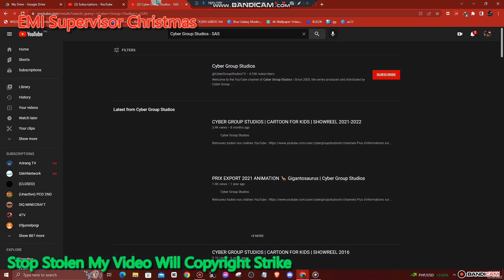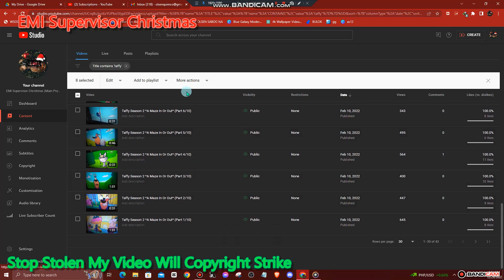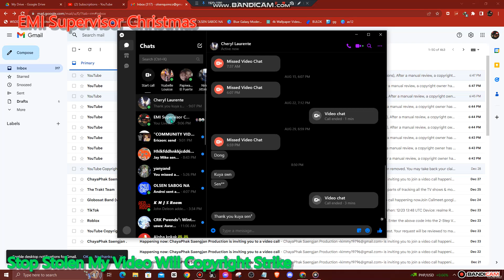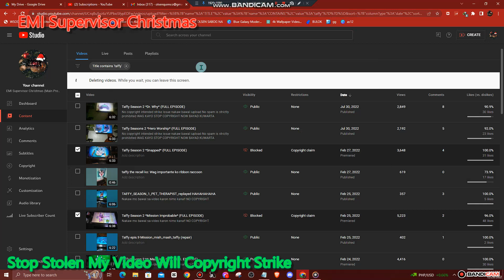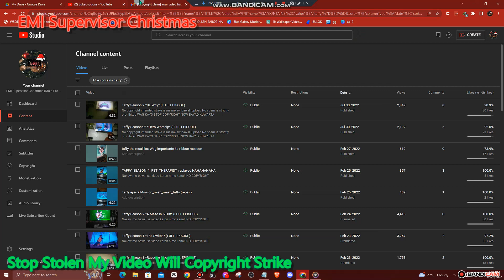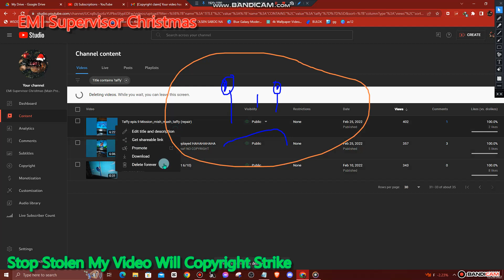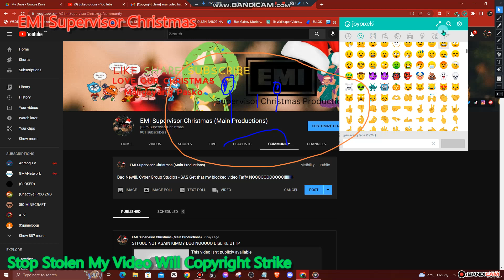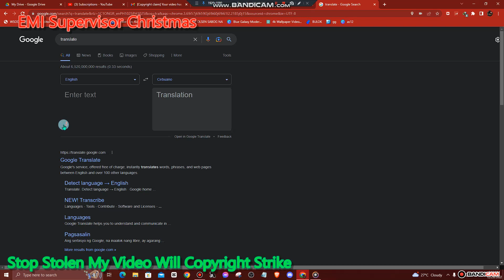NOOOO COPYRIGHT BLOCKED VIDEO TAFFY Cyber Group Studios - SAS, Delete Video Now!!!! Goodbye Cartoon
Requested By:
Crdts:
Meet:

And CRK
Ok!

We Sing to song:
Tamis Ng Unang Halik
Umiibig Ka Pala Sa Akin
Agos ng Buhay
Wish (Keno)
Di Pa Rin Nagbabago
Ang Pag-ibig Kong Ito
Goodbye Hello
Thank You For The Dreams (Fariz, Janet)
Handang Umibig
Langga
'Di Na
Sayang Na Sayang
Ikaw Pa Rin (Manilyn Reynes)
Must Be Heaven